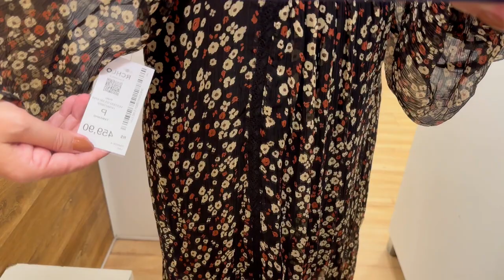PROVADOR RIACHUELO - CUPOM RCHLO202543AFL com 10% OFF NAS COMPRAS ACIMA DE R$99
CUPOM RCHLO202543AFL com 10% OFF NAS COMPRAS ACIMA DE R$99

Calça feminina pantalona canelada cós elástico marrom | Pool by by Riachuelo

Blusa cropped canelada com decote v mescla marrom | Pool by Riachuelo

MINHAS MEDIDAS - ALTURA 1,58 BUSTO 94 CINTURA 82 QUADRIL 103